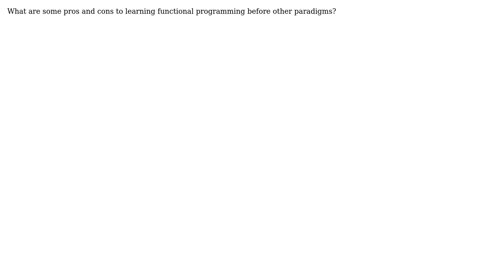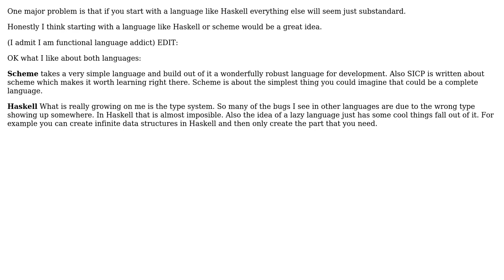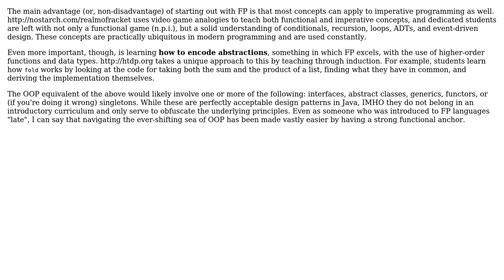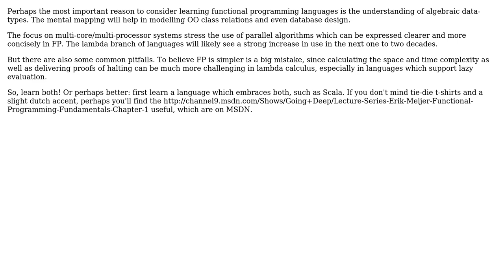Software Engineering: Functional as a first language (7 Solutions!!)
Software Engineering: Functional as a first language

With thanks & praise to God, and with thanks to the many people who have made this project possible! | Content (except music & images) licensed under CC BY-SA | Music | Images & others | With thanks to user Zachary K user yodie user MattyD user jimwise user Endy Tjahjono user DPD user Dibbeke user bug and the Stack Exchange Network Trademarks are property of their respective owners. You are responsible for your own actions.